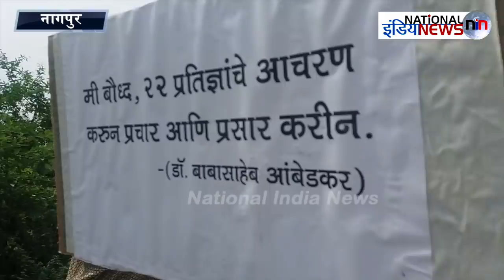नागपुर में नहीं मनाई जा रही दिवाली, जानें वजह/ NO DIWALI CELEBRATIONS IN NAGPUR